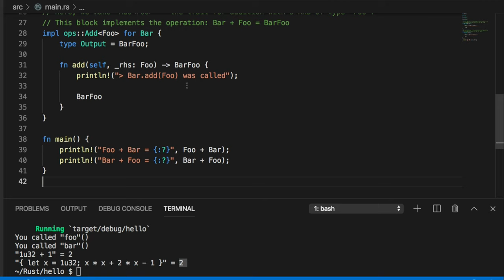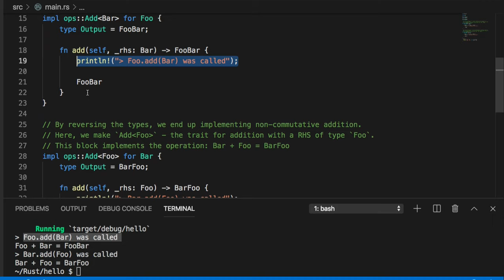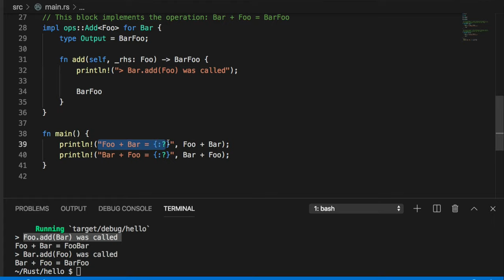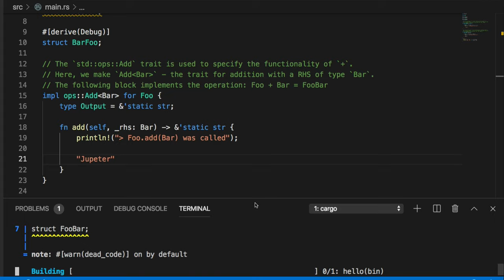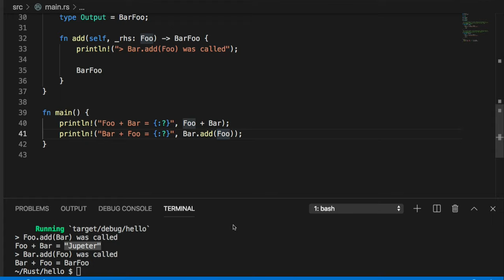[러스트] 099 - 16.2 Operator Overloading